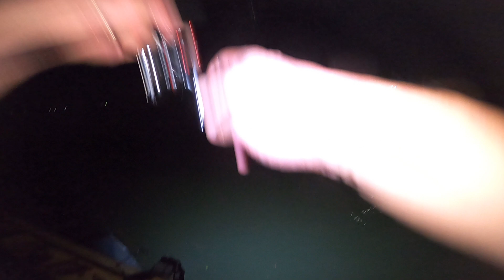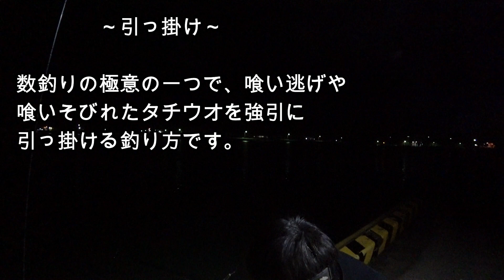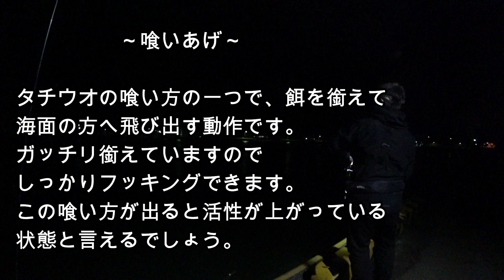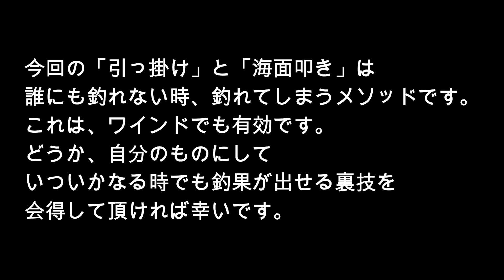【太刀魚】絶対ためになる!風来坊が教えるタチウオ数釣りの裏技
誰でも簡単に釣れるテンヤの引き釣りですが
それでも全く釣れない時もあります。
そんな時、必ず釣れるメゾット二つをご紹介致します。
これを覚えてマスターすれば、どんな悪条件でも必ず喰ってきます。
バイトがない時＝喰わない時
餌を追わないタチウオをいかにフッキングさせて釣り上げるのか・・・
その答えがこの動画に詰まっています。
いろいろためになることを言っていますので、どうぞご覧下さい。

これさえやれば必ず爆釣!数釣りのテンヤの誘い方～引き釣り初心者必見～

【タチウオいれぐいシリーズ】

目指せ登録者一万人!